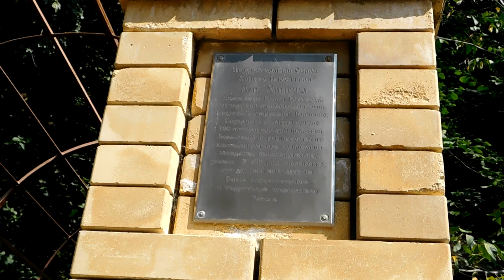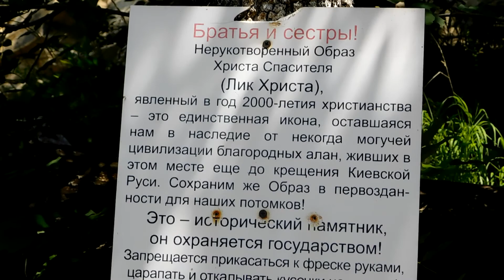Софийские водопады. Архыз. Увлекательное путешествие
В этом видео нас ждёт новое увлекательное путешествие по Кавказу. Мы едем в Нижний Архыз к Софийским водопадам (Карачаево-Черкесия) по живописнейшим дорогам, останавливаясь в пути в интересных местах.